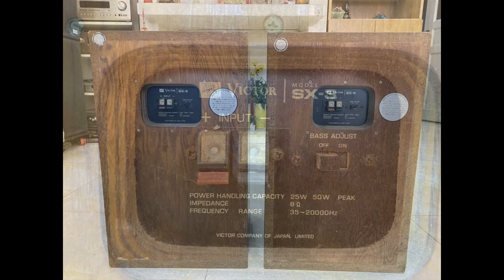loa Victor SX3 Japan Bass 25 cm 2 way cell chỉnh treble 2tr900 LH 0834563852